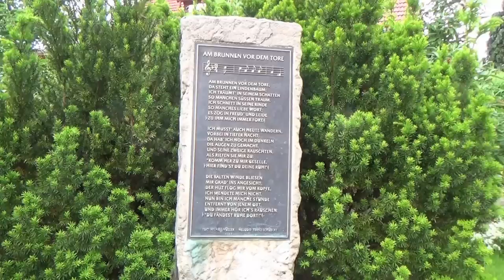"Bad Sooden Allendorf" Teil 1 - Musik: "Sweet Bird on the Fountain" von Gregor Daniel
(Titel: "Sweet Bird on the Fountain")

Impressions from the beautiful spa town of "Bad Sooden Allendorf"! This is also where the famous fountain, from the song "Am Brunnen vor dem Tore" ( by Franz Schubert)!

That inspired me, of course, and I also composed a small fountain song! ;-)
Perhaps there will be a 2nd part of "Bad Sooden Allendorf" here on my channel! I still was able to shoot a lot of beautiful places. I was lucky enough to be there ath the "Festival of Lights"!
Do you like my little movie and fountain-song?
Many greetings, Gregor

Impressionen aus dem schönen Kurort "Bad Sooden Allendorf"! Hier steht auch der berühmte Brunnen, aus dem Lied "Am Brunnen vor dem Tore" (von Franz Schubert)!
Das inspirierte mich natürlich, und ich komponierte auch einen kleinen Brunnen-Song! ;-)
Vielleicht wird es noch einen 2. Teil aus Bad Sooden Allendorf hier auf meinem Kanal geben, da ich dort noch viele schöne Plätze filmen konnte. Ich hatte das Glück zum "Lichterfest (Pfingsten)" dort zu sein! Ich hoffe, der kleine Film und das Brunnen-Lied gefällt Euch!? Viele Grüße, Gregor